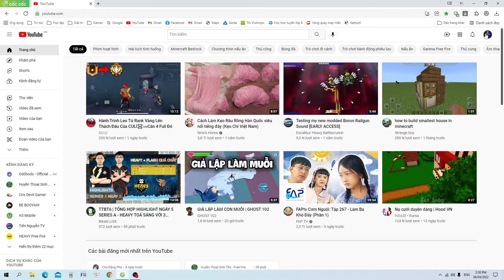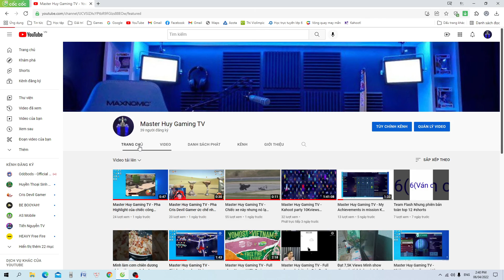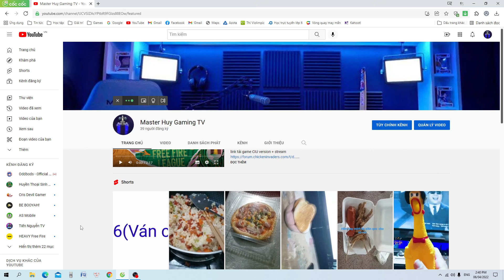Master Huy Gaming TV - Kênh mình đã cập nhật những gì?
bạn muốn biết thêm về kênh chính của mình thì hãy bấm vào đây🔻
Chúc các bạn xem video vui vẻ và có 1 ngày thật nhiều sức khỏe và tốt lành🤗🤗🤗🤗🤗🤗🤗🤗🤗🤗🤗🤗🤗🤗🤗🤗🤗🤗🤗🤗